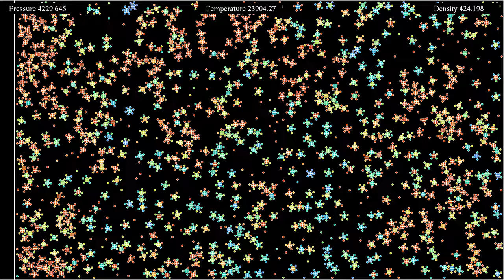[Corrupted] Compressing charged molecules: Energy and density (re-upload 2)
This is a re-upload of the video that has a playback issue.
The video broke again after several hours. for a re-upload of a more compressed original.

This video shows the same simulation as the video of the compression of a mixture of particles of different charge in a piston, with different color gradients. The colors indicate here the kinetic energy of the particles in the first part, and a quantity related to their density in the second part.
The simulation was requested in comments on a previous video involving particles of opposite charges forming some kind of "molecules", namely to see what effect compressing the system has on the molecular structure. It features two types of interacting particles. The smaller particles represent electrons, while the larger particles marked with a + represent ions. The charge of each ion is the opposite of the charge of three electron, and its mass is 25 times as large. The particles interact with a Coulomb potential, and in addition, there is a Lennard-Jones type repulsion between electrons and ions, in order to avoid their collapse on a single point. This is a simplification of what happens in real systems, but there is indeed an effective repulsion due to quantum effects.
The boundary conditions are given by a rectangle of shrinking size, akin to a piston, which is released near the end of the simulation. A thermostat maintains the velocity distribution of the system in a Boltzmann-Gibbs distribution of constant temperature.
Kinetic energy: 0:00
Number of neighbors: 2:40
In the first part, the particles' color depends on their kinetic energy (mass times speed squared, divided by 2). In the second part, it depends on the number of neighbors within a given distance, which is proportional to their radius. It thus gives an indication of the local density.